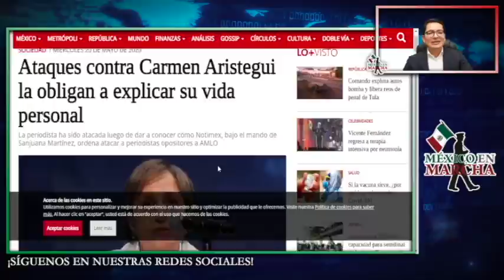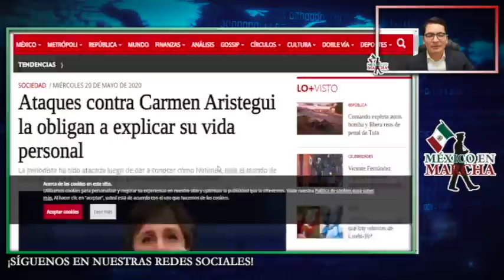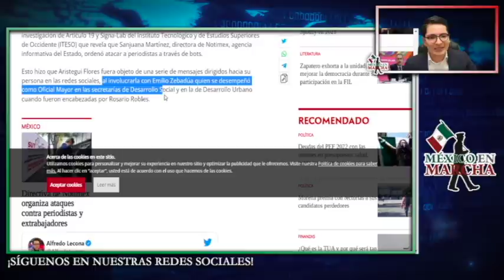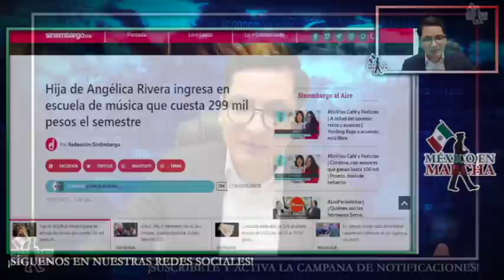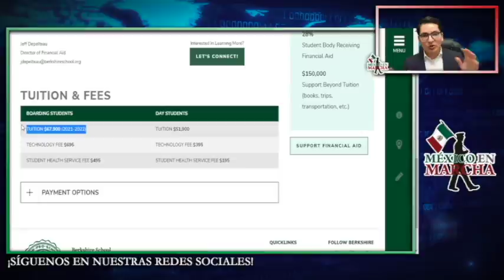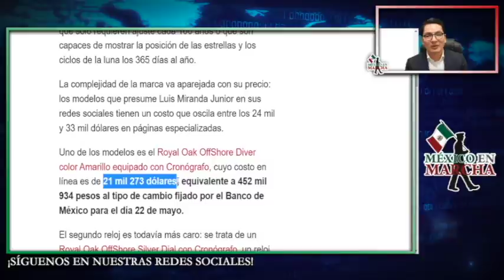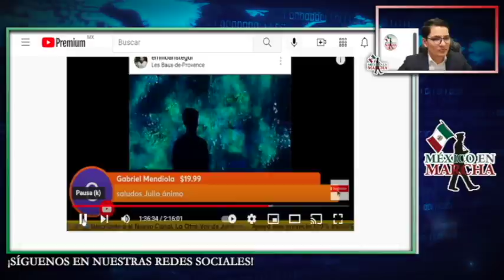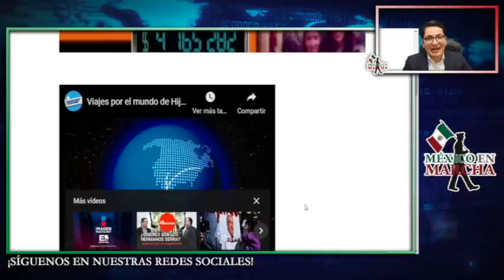Ex D Aristegui Artífice D Estafa Maestra!Pagaron Escuela D Millón Por Semestre!Es Protegido De EUA